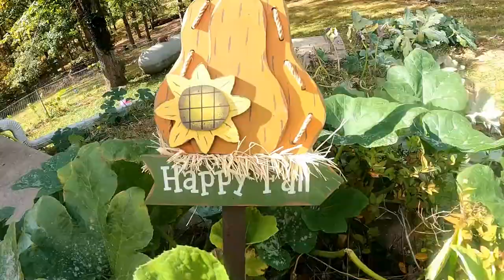Quiet Fall Evening!